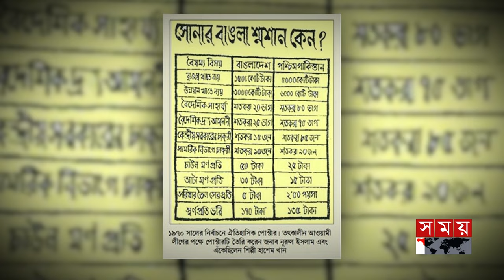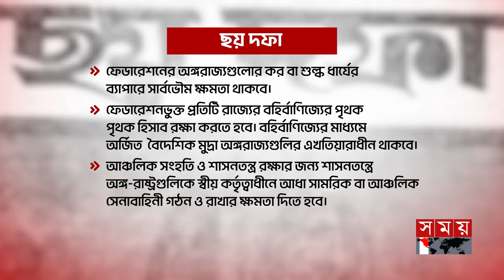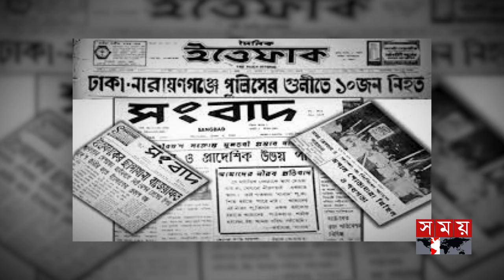যেভাবে ছয় দফায় শোষিত বাঙালি খুঁজে পেয়েছিল মুক্তির দিশা | Sheikh Mujibur Rahman |Historic 6 Point Day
জাতির জনকের তর্জনীতে ছিল বাঙালির মুক্তির ইতিহাস | Sheikh Mujibur Rahman | Historic 6 Point Day

আজ ৭ জুন । ঐতিহাসিক ছয় দফা দিবস।১৯৬৬ সালে ছয় দফা বাস্তবায়নের দাবিতে হরতালে পকিস্তানী পুলিশের দাবিতে নিহত হয় ১১ জন মুক্তিকামী ছয়দফাকে বাঙালির মুক্তির সনদ হিসেবে আখ্যায়িত করার পাশাপাশি ম্যাগনাকার্টার সঙ্গে তুলনা করছেন ইতিহাসবিদরা। ছয় দফায় বাঙালিকে মুক্তির রুপরেখা দিয়ে নিজের রাজনৈতিক দূরদর্শিতার প্রমান করে অবিসংবাদিত নেতায় পরিণত হন শেখ মুজিবুর রহমান।

Somoy TV: t.ly/Se1z
Somoy TV Bulletin: t.ly/iqIq
Somoy Entertainment: t.ly/3dWC
Somoy Sports: t.ly/iASp
SOMOY TV ISLAMIC: t.ly/zU6a

Somoynews.tv: t.ly/Y7ab
খেলার সময়: t.ly/xJ5H
সময়ের গল্প: t.ly/EW3M
এ সময়ের বাণিজ্য : t.ly/m3ir

Groups:
Somoy TV (Official)✅: t.ly/ajiO
Somoy Entertainment✅: t.ly/8CLh
Somoy Business✅: t.ly/4xaJ